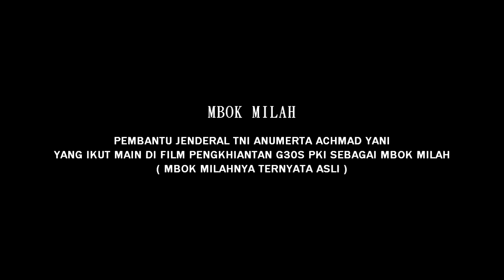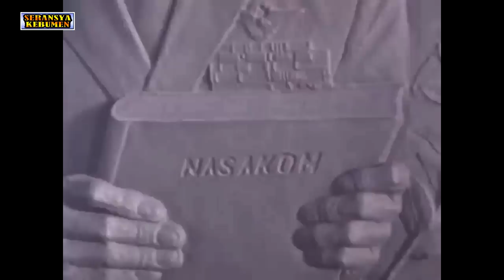MBOK MILAH! Pembantu Jenderal A Yani, Saksi Sekaligus Pemain Film G30S PKI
mbok milah sudah puluhan tahun menjadi asisten rumah tangga di rumah jenderal achmad yani, dia adalah saksi peristiwa 1 oktober 1965 dini. dia pula yang keluar rumah meminta bantuan. cukup unik juga dia ikut dalam film g30s pki dengan berperan sebagai mbok milah. mbok milah di film tersebut diperankan oleh mbok milah asli.
semangat cerita menyajikan berbagai cerita dalam bentuk video, kami berusaha tidak melakukan HOAKS terhadap cerita - cerita yang kami upload. kami akan menghadirkan cerita dan fakta yang sesungguhnya.

- SEMANGAT CERITA -
Semangat Cerita menyajikan berbagai cerita dalam bentuk video, kami berusaha tidak melakukan HOAKS terhadap cerita - cerita yang kami upload. kami akan menghadirkan cerita dan fakta yang sesungguhnya, beragam cerita dari luar maupun dalam negeri.
Kumpulan dari video-video dan foto dalam cerita telah melewati penelitian dengan seksama.